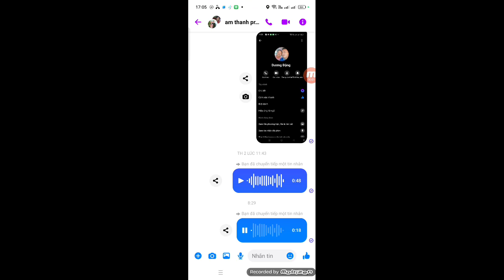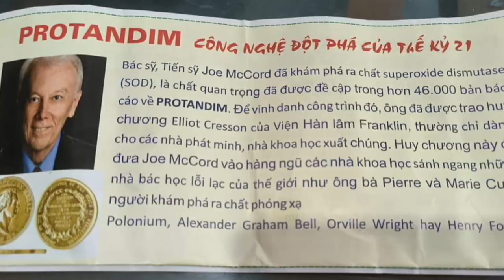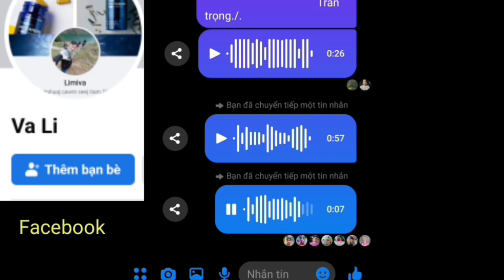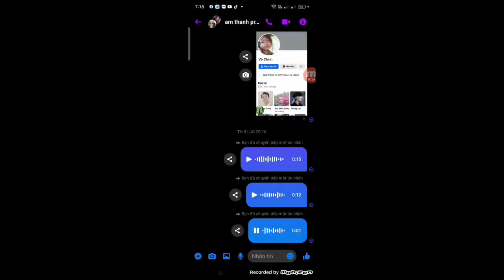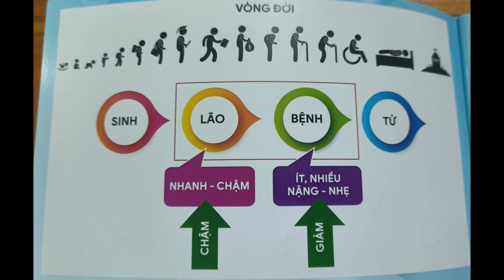tsev hmoob kub nyhiab, 1 tu me nyuam ta sim neej tu siab heev